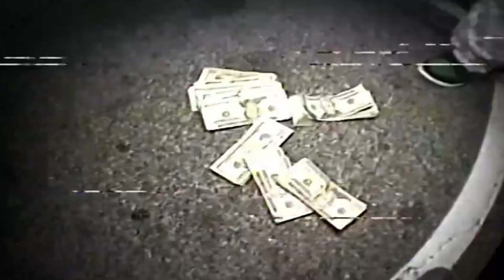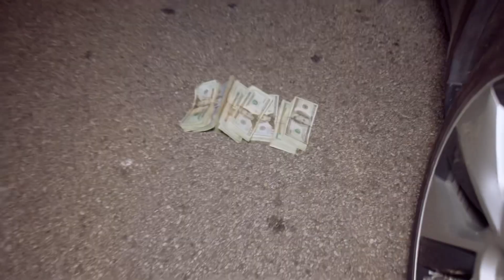Lil Kayo - Slide (Official Video)